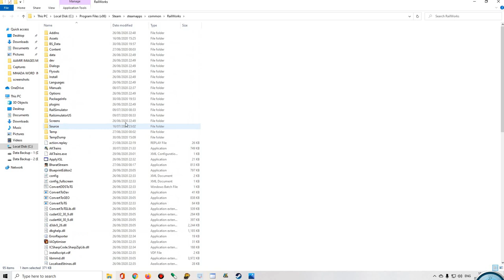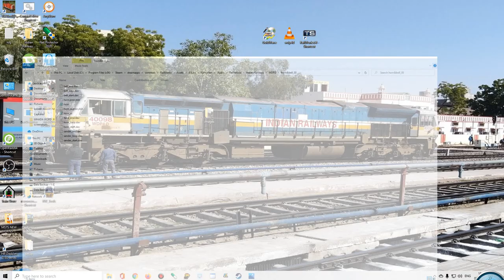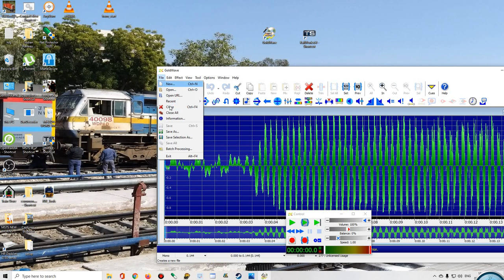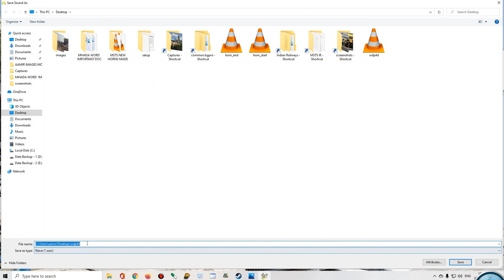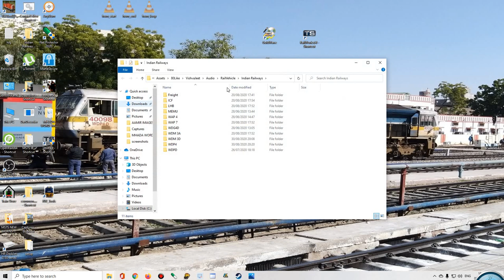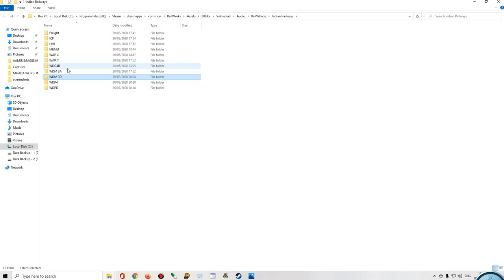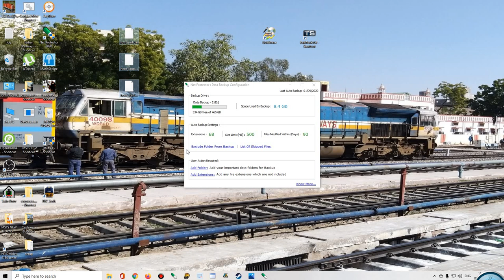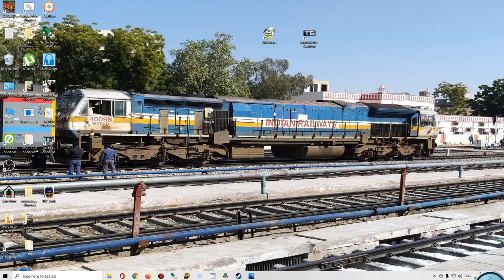How to Change HORNS in Train Simulator 2020 & Railworks | With Commentry in Hindi--Clearly Explained